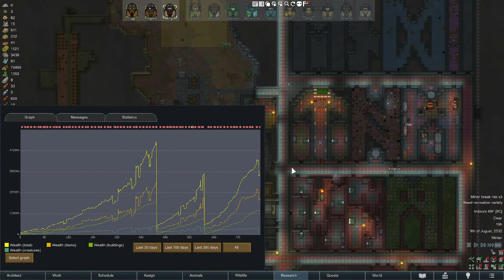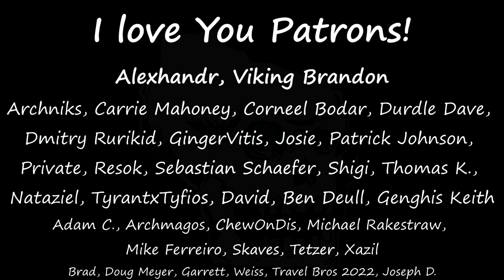[107] RimWorld - Army Sets Out - Magical Mountain Menagerie - Let's Play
In this episode the army of the dawi sets out to destroy foes, and make friends.

I'm down and out with COVID19-Delta, so I have some free time. I just finished updating my mods for the 1.3 and Ideology releases, so it's time to test and explore other fun looking mods alongside the Rimhammer series. I will be using the Rimhammer - Any One Can Magic mod, along with the Menagerie mods. We'll have a dwarf hold, in impassible mountains, with Cupro's Mineables added in as well. The idea is magic wielding dwarfs that want to battle and capture as many mythical beasts as they can. In a medieval era.